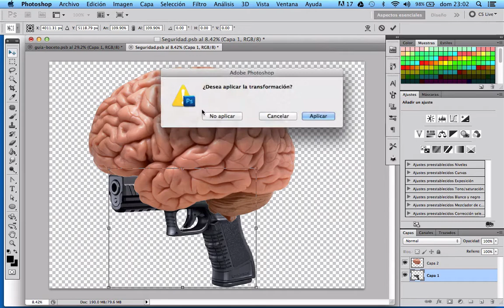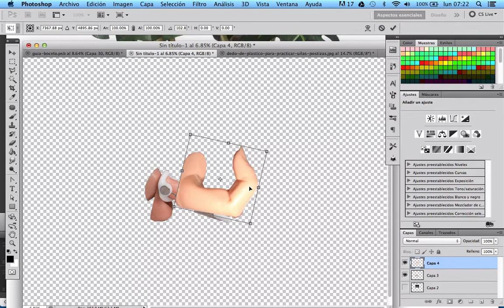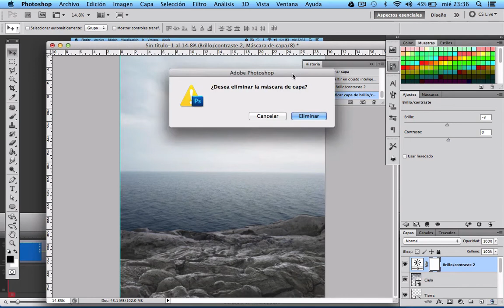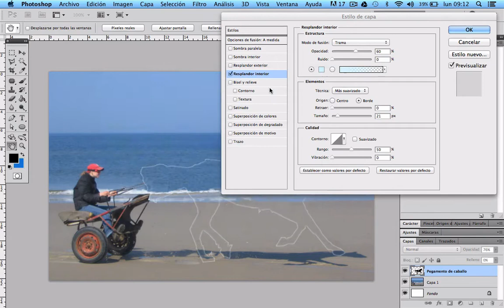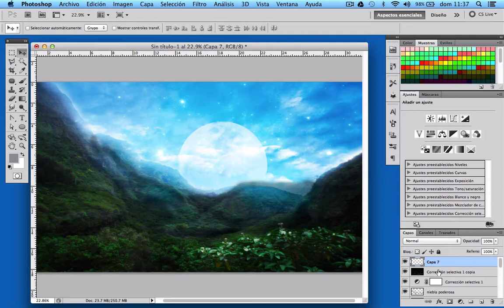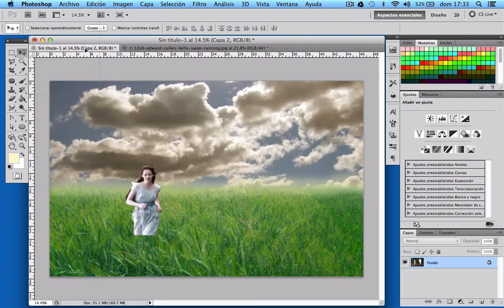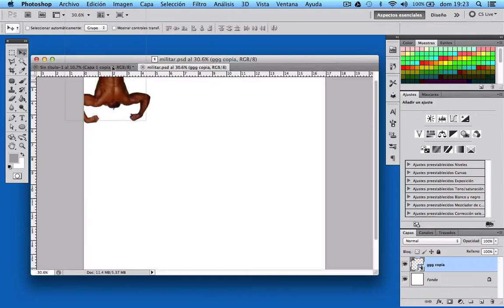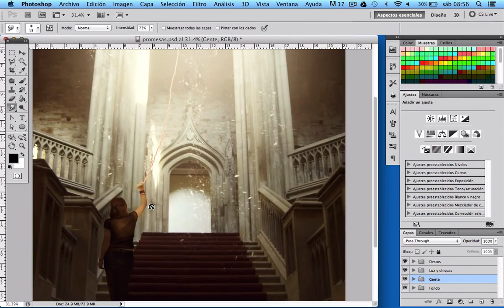¿Cómo salvar a México usando Photoshop CS5? (Parte 1 de 1000)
En esta primera parte de "¿Cómo salvar a México usando Photoshop CS5?" aprenderás cómo resolver algunos de los 10 retos que México tiene que enfrentar.